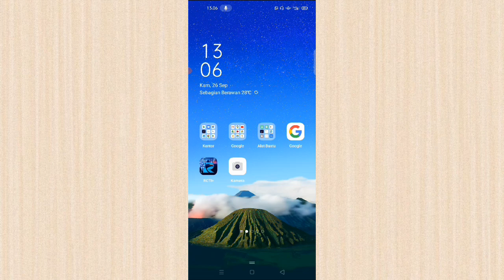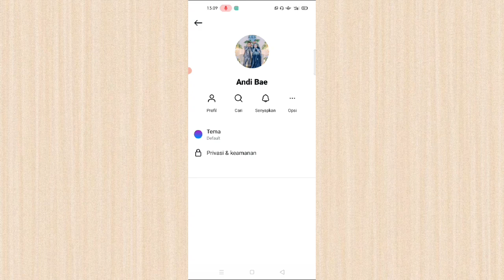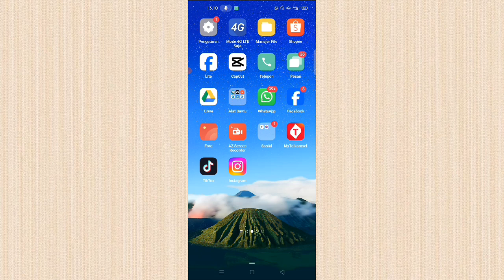Cara Menonaktifkan Indikator Mengetik di Instagram Hp Realme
Cara menyembunyikan indikator pengetikan agar tidak terlihat "mengetik..." ketika menulis pesan di obrolan Instagram.